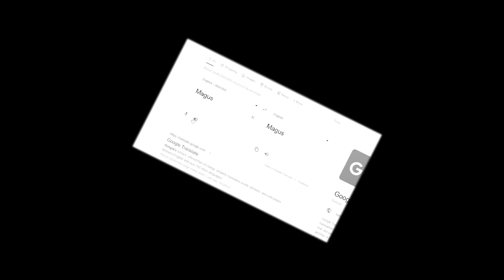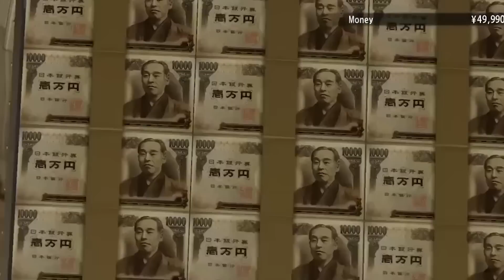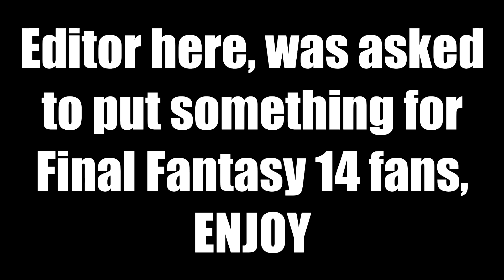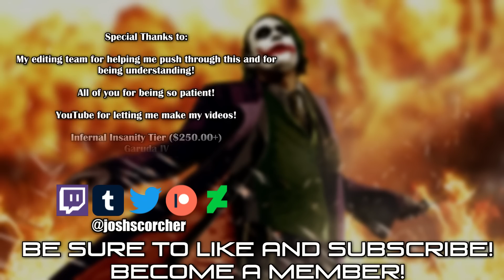Top Ten Sexy Male Bosses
We got some fabulous men for ya, and you're gonna fight them!